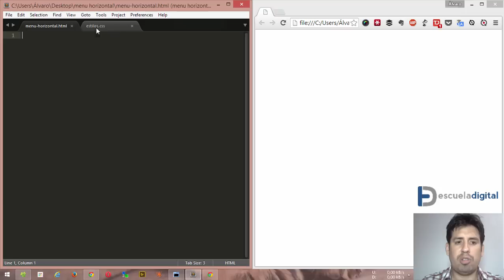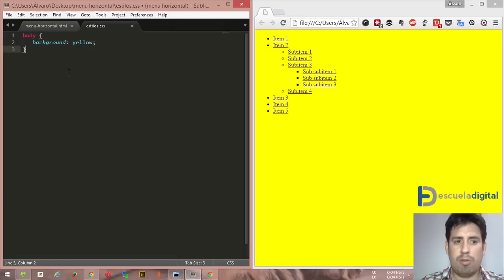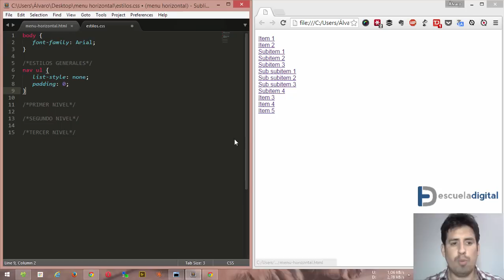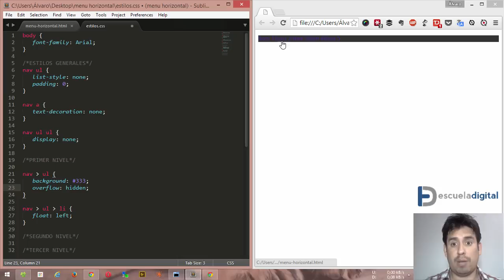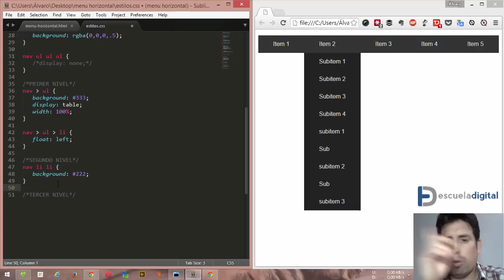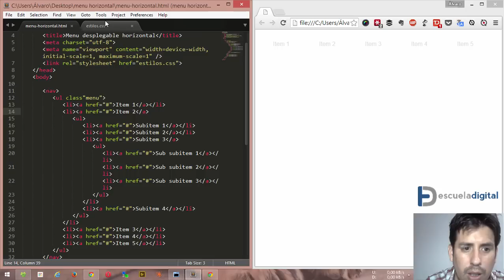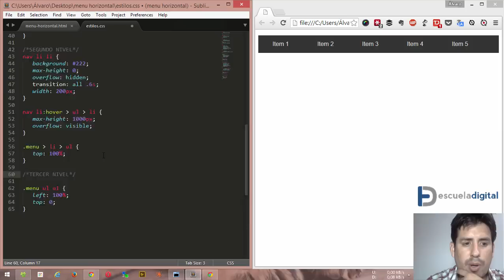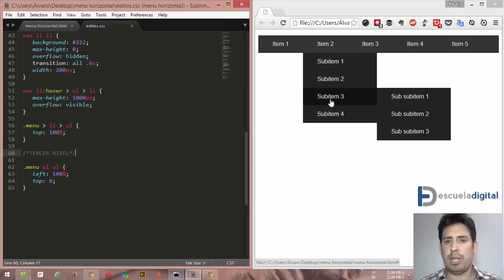Crear un menú horizontal desplegable con efectos solo con CSS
CSS es el lenguaje que hace a la web hermosa. Sin CSS los sitios web y aplicaciones móviles se verían feos y aburridos.
Toma nuestro curso de CSS desde cero (gratis) 💻 y crea sitios webs hermosos.